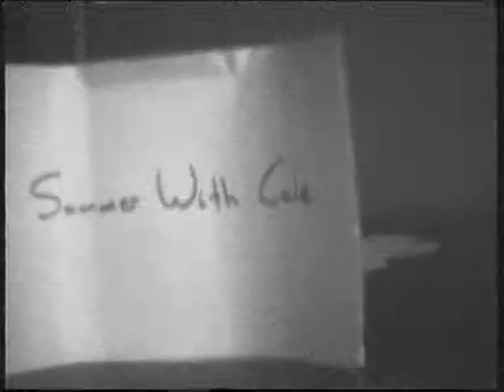Home Video - May 21st & 23rd - June 6th 1998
Home video recorded with a Tyco TVC8000 kids toy camcorder. Quite possibly the worst quality recordings you could ever make, but at £20, it was the only camera I could afford at the time.